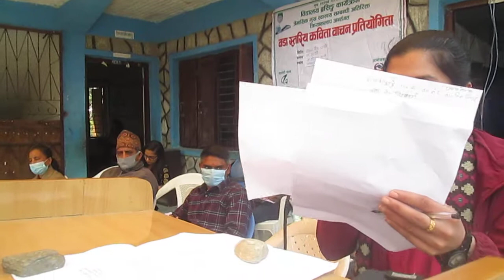Oral Health Poem delivered By Student from Machhapuchare R.M-8, Lwang